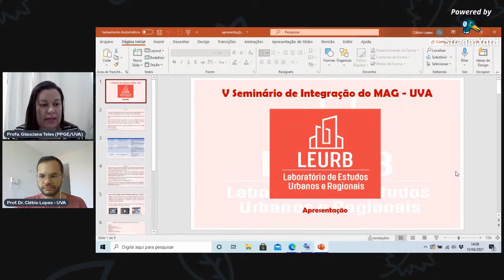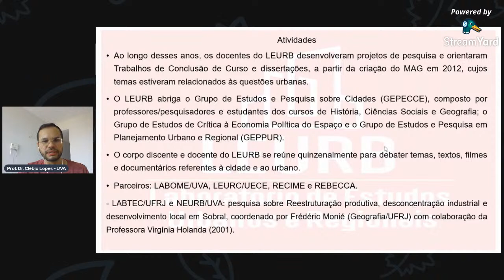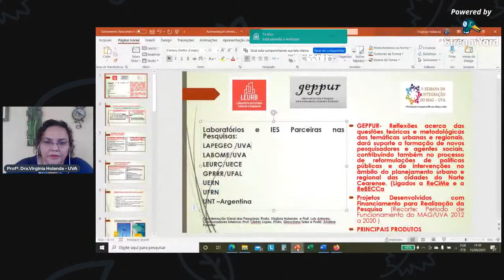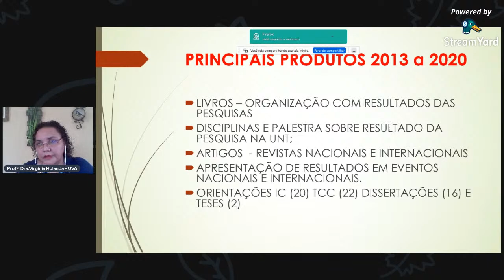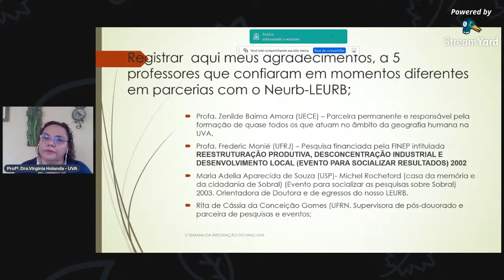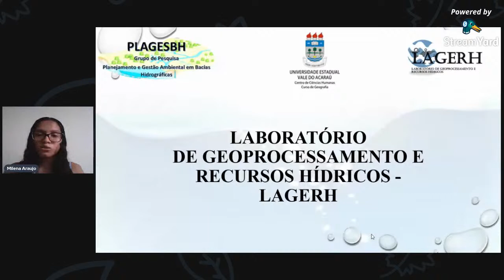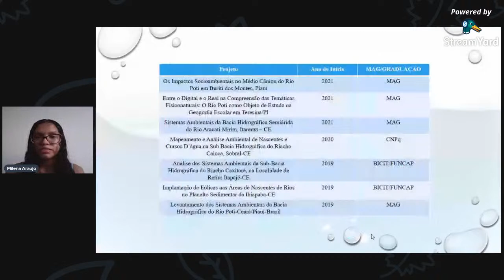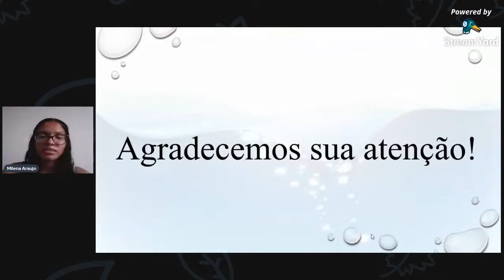Apresentação dos Laboratórios/Grupos de Pesquisa